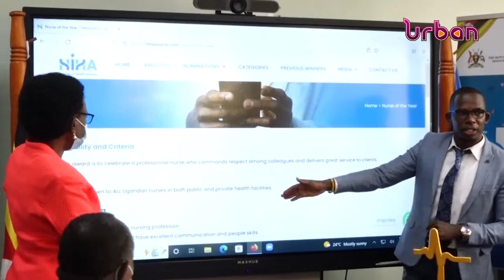Health ministry to recognise outstanding medics